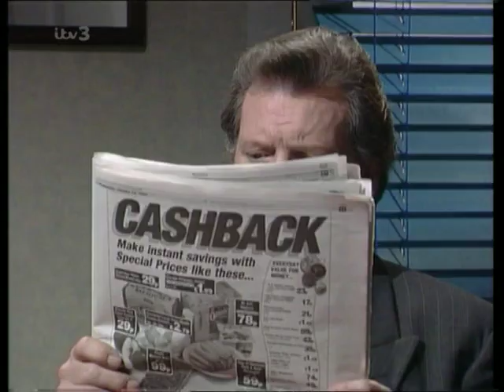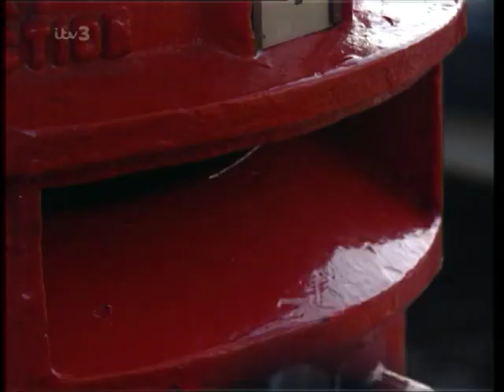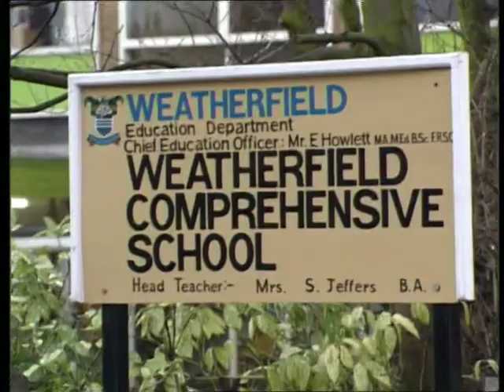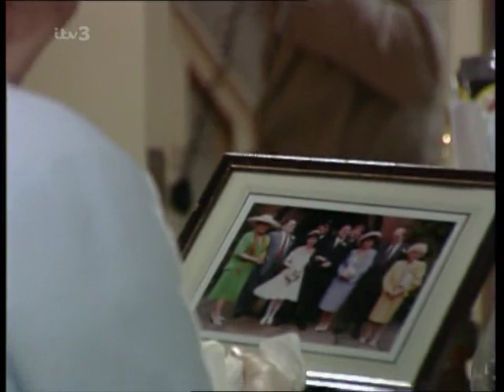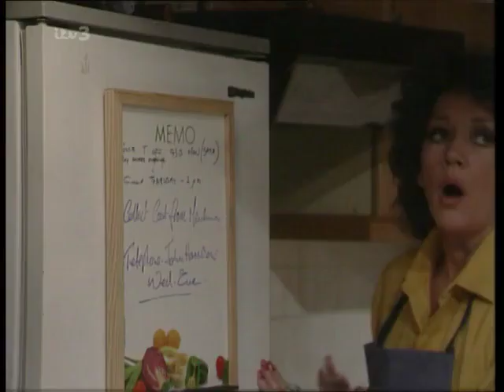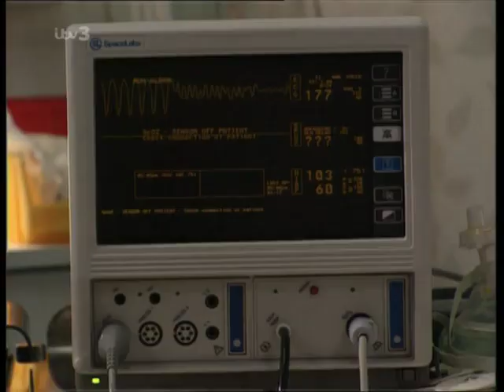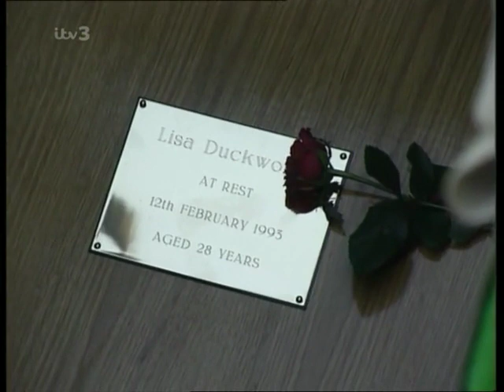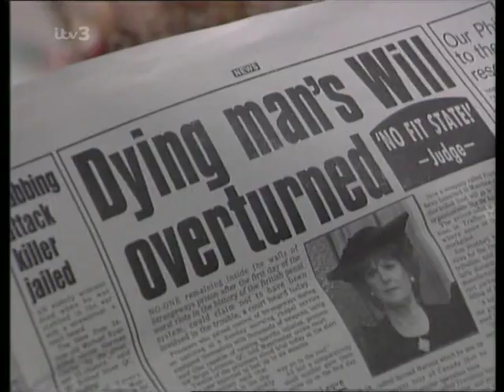Coronation Street - February 1993